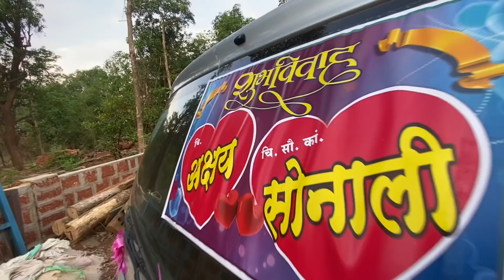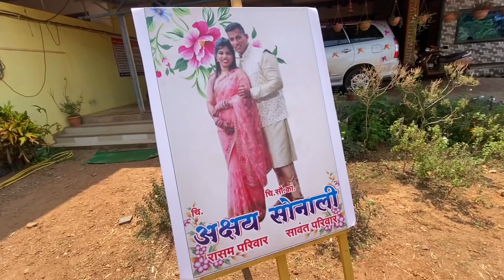दादाच लग्न😍❤️ Brother wedding ceremony ❤️